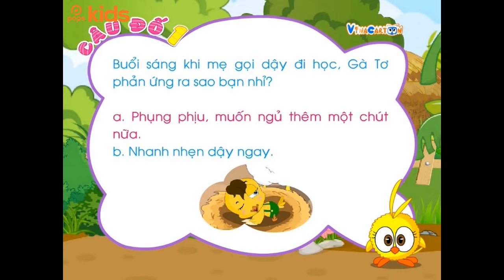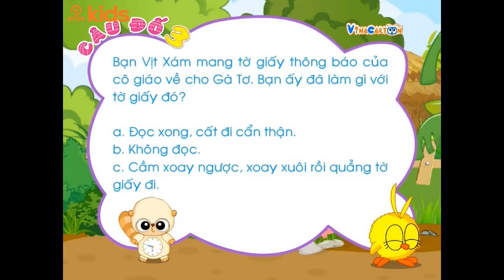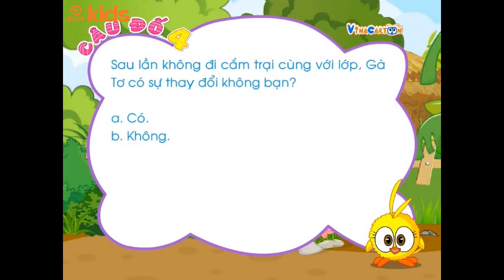Chuyện Kể Mầm Non - Gà Tơ Đi Học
🔥 Tải ứng dụng POPS để xem hoạt hình và chương trình thiếu nhi hay

[Vinacartoon] Gà Tơ Đi Học

Kênh thiếu nhi hàng đầu trên YouTube  với các video nhạc thiếu nhi, các chương trình giáo dục hay nhiều nội dung thú vị nữa.